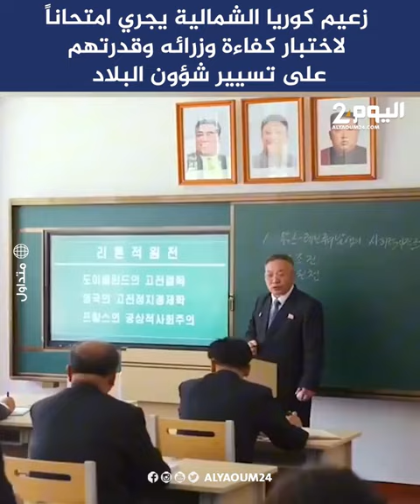زعيم كوريا الشمالية يجري امتحاناً لاختبار كفاءة وزرائه وقدرتهم على تسيير شؤون البلاد